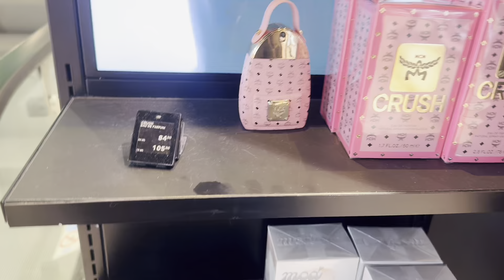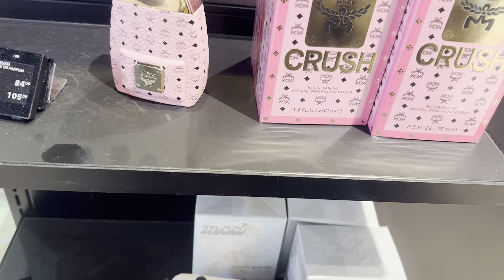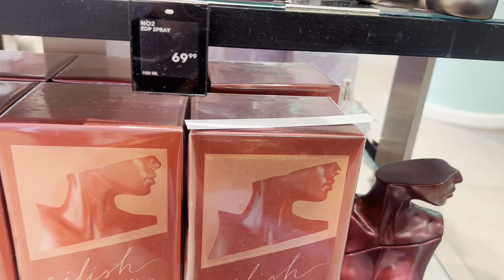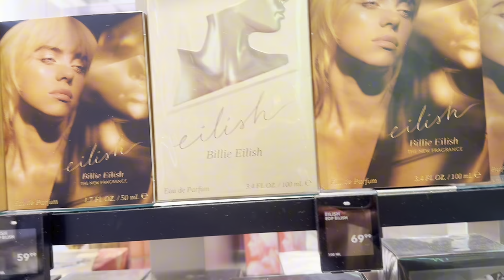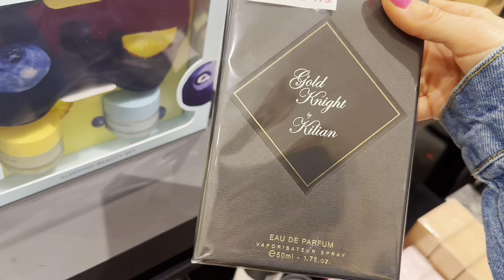Shopping Vlog,день со мной, смотрим Ароматы и Сумки,Парфюмерный Рай#tomford